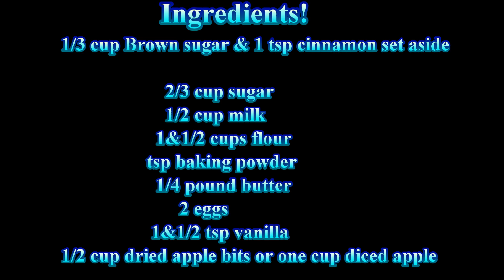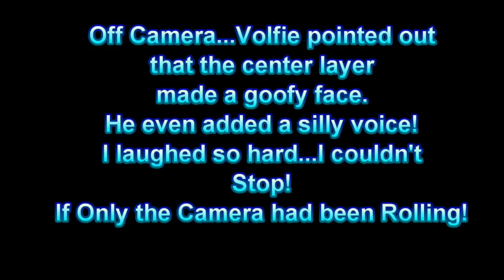Cinnamon Apple Loaf